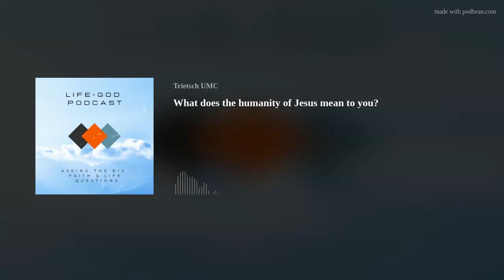What does the humanity of Jesus mean to you?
Rev. Doug Meyer and Alyssa Robinson share their understanding of the humanity of Jesus and what it means that Jesus is fully human and fully divine. This concept is very difficult to grasp and they openly wrestle with who Jesus, the man, was together. Learn more about who Jesus said he is by joining us throughout Lent.